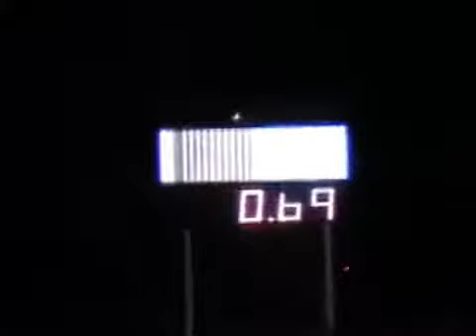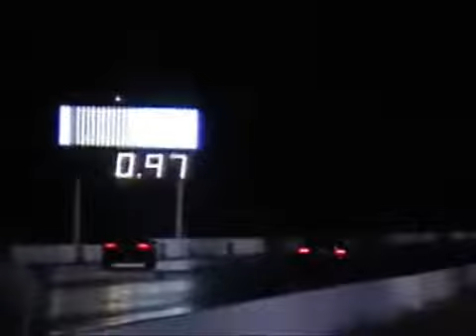1995 gts mustang